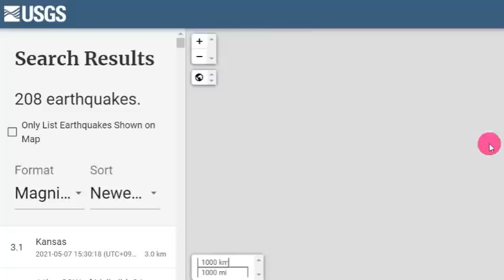일본 2천여개 활단층이 터졌다!속보! 일본 '아오모리' 연속강진!홋카이도/아오모리 강진 일본 패닉!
📢BGM
✔Track - HOMI - Frost virus